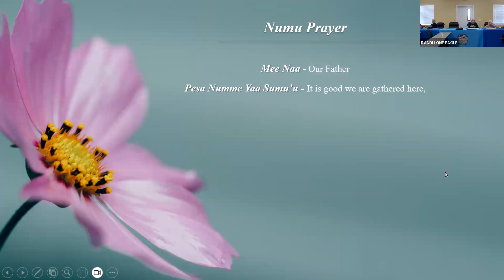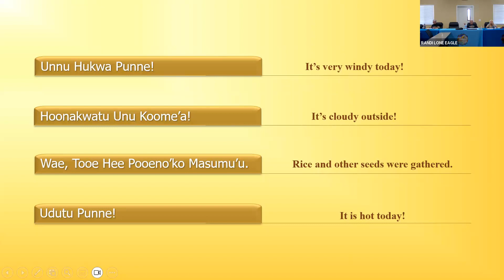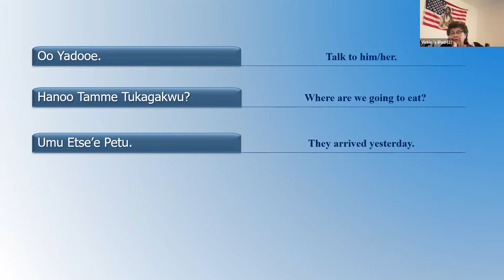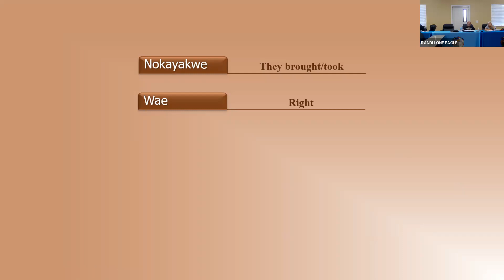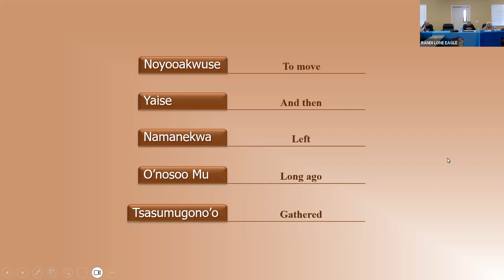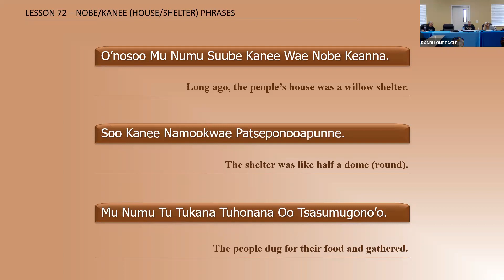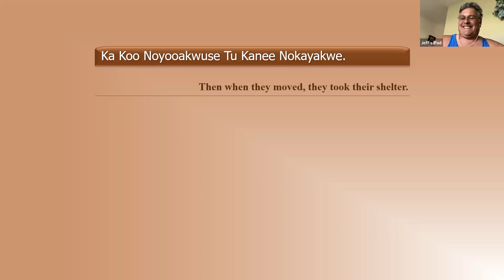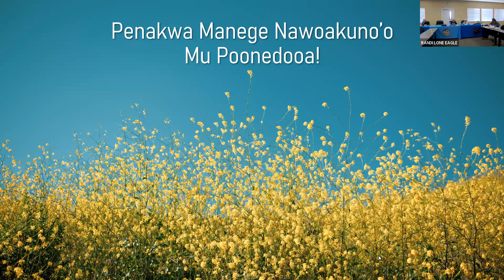May 16, 2023